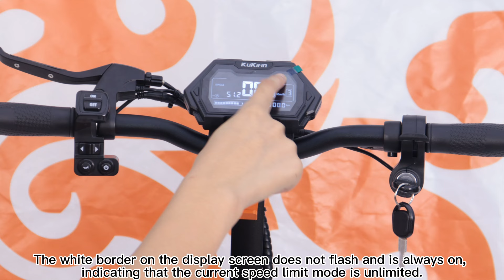(2024 version) KuKirin G2 Max & G2 Pro | Quick Speed Limiter Tutorial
Hold down the brake lever and press the [power] button 2 times in a row to Activate & Cancel the speed limiter to 25 km/h.